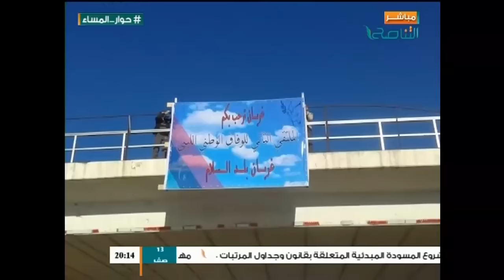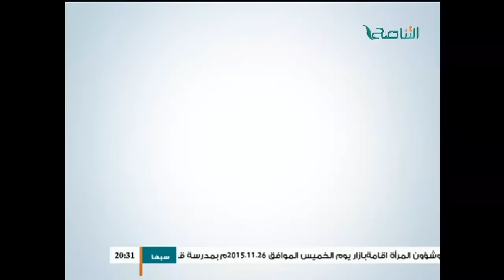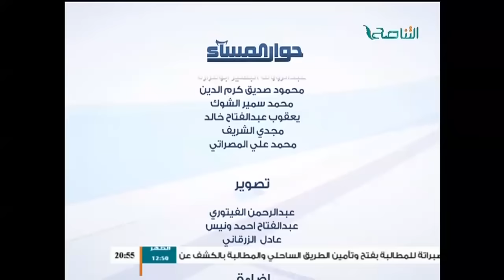حوار المساء:الملتقى الثاني للوفاق الوطني غريان أ.عبدالقادر حويلي وأ.مروان الدرقاش وأ.كمال التونيسي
حوار المساء : الملتقى الثاني للوفاق الوطني غريان مع أ. عبدالقادر حويلي وأ. مروان الدرقاش وأ. كمال التونيسي 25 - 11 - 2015